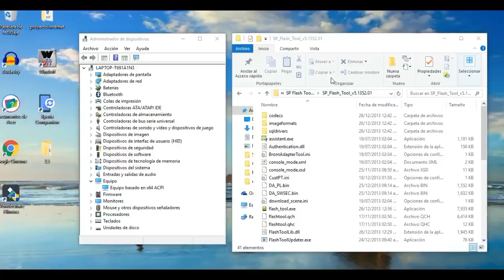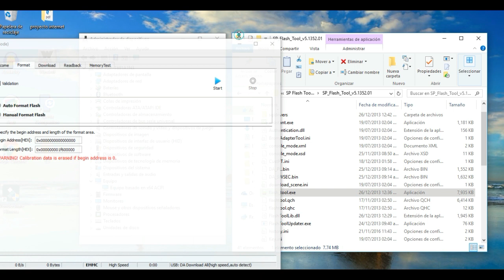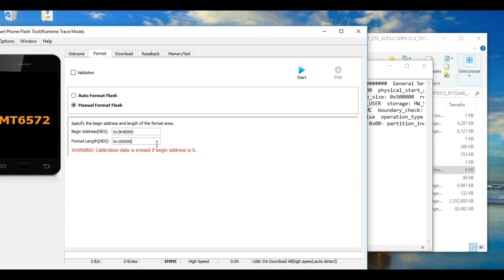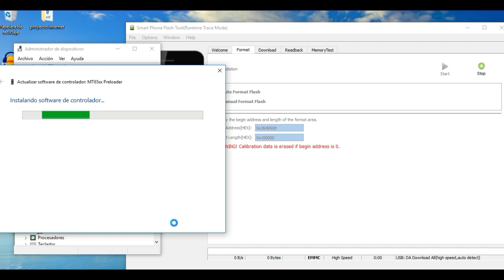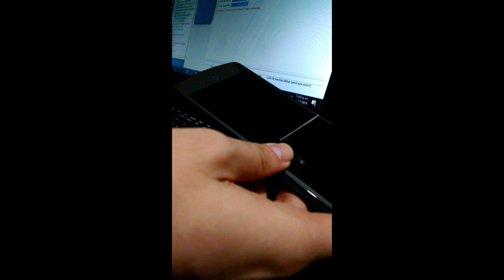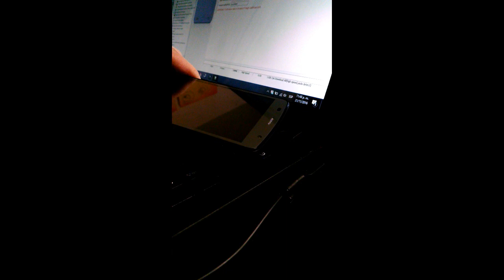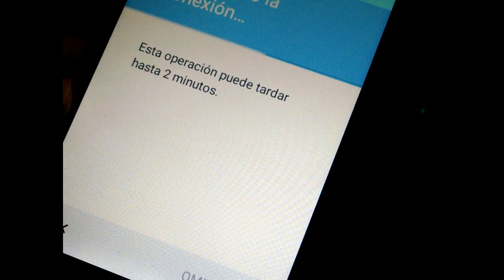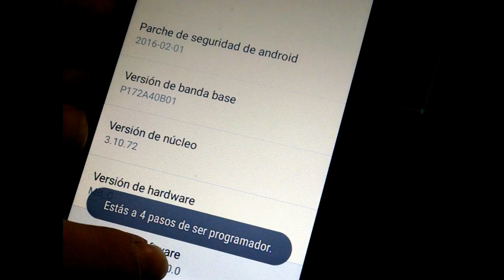QUITAR CUENTA DE GOOGLE ZTE L5 - MÉTODO DEFINITIVO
En este video les muestro como quitar la cuenta de Google con SP FLASH TOOL.

Ojo no van a cargar Software con SP Flash Tool el sw que pongo no lo he probado y no se si este modifica el IMEI usalo bajo tu propio riesgo, el método para quitar la cuenta de google es seguro no borra el imei ya lo he probado en varias ocasiones.

Archivos Necesarios

Software de L5 AMX Telcel

DRIVERS

DRIVERS 2 MTK INSTALACION MANUAL